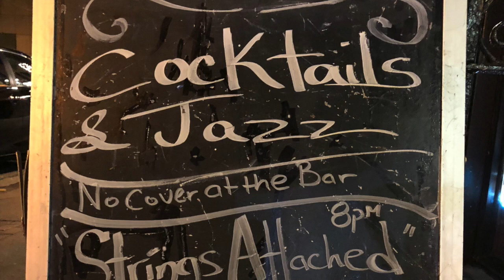"Strings attached" in Zinc club Jazz guitar: Jack Wilkins, Ron Affif, Mark Witefield, Vic Juris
This video taking in Zinc bar march 19 2018 I call it fantastic four but they call "Strings attached"  all stars band! Beautiful music!